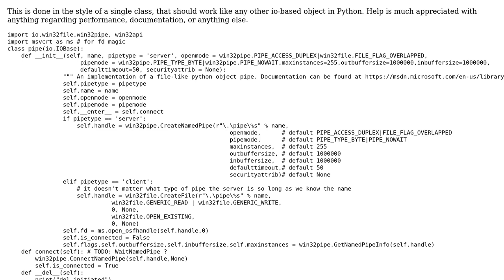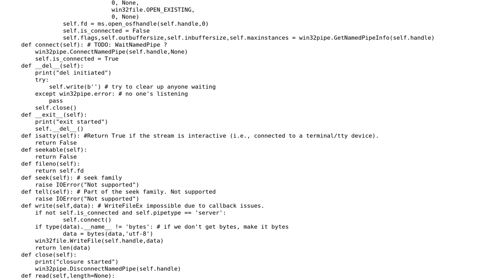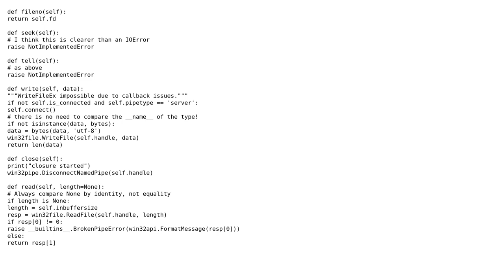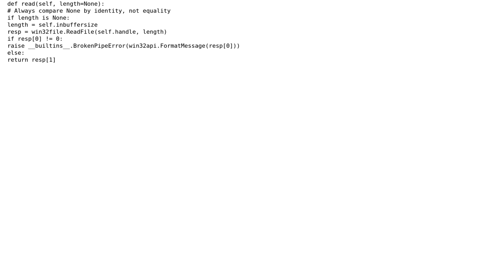Python wrapper for Windows pipes (2 Solutions!!)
Python wrapper for Windows pipes

With thanks & praise to God, and with thanks to the many people who have made this project possible! | Content (except music & images) licensed under CC BY-SA | Music | Images & others | With thanks to user jonrsharpe user computergorl user Caridorc and the Stack Exchange Network Trademarks are property of their respective owners. You are responsible for your own actions.